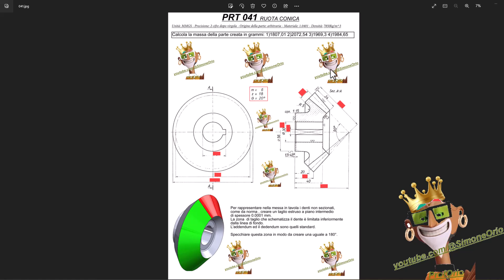ESERCIZIO SOLIDWORKS RUOTA CONICA SEMPLIFICATA ⚡🌈👑